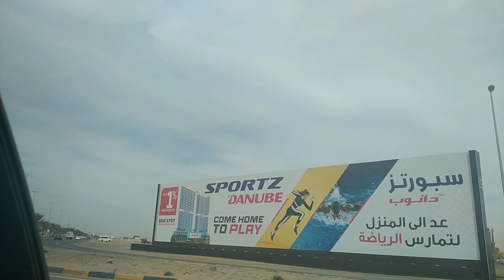going somewhere part 5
Another going somewhere.a road trip here in ajman going to umm al qwain long drive